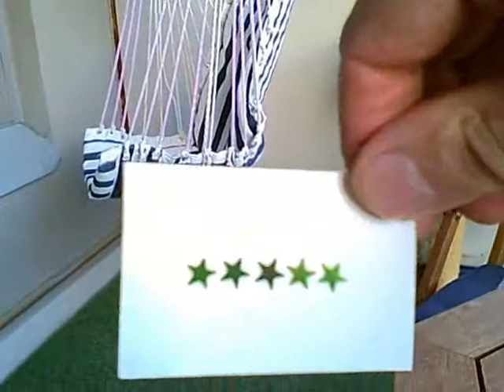Kymmenen pisteen resepti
Ottakaa mallia, tehkää perässä - ette tule katumaan!